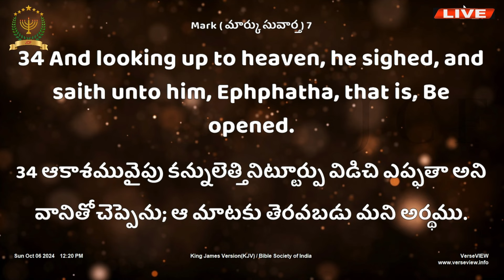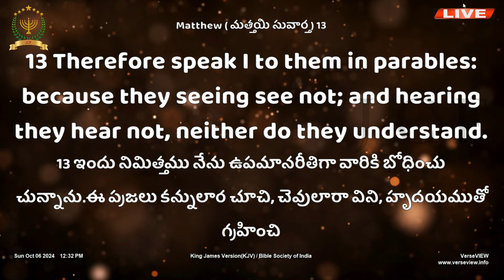Sermon Topic - Ephphatha | Prophetic Service | With Prophet Enoch Rajan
Jesus chosen foundation Gladly invites you to be a part of JCF ministry and experience God's Glory and Mighty deliverances Healings and breakthroughs through His Humble servant -Prophet Enoch Rajan
For Prayer requests and details
God bless!